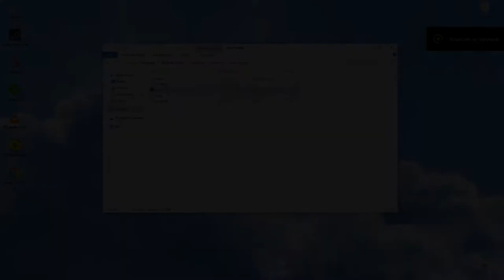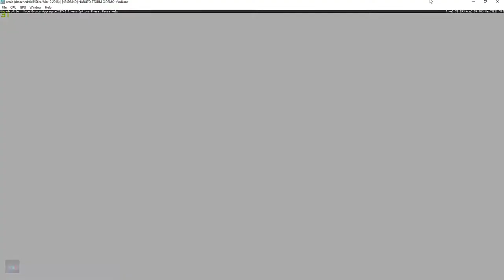Xbox 360 Emulator | Xenia-Vulkan | Naruto Shippuden: UNS Generations-Demo | Custom build #4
◆The proper fix is available in the latest master build.  [2018/03/03]

◆8GB Ram